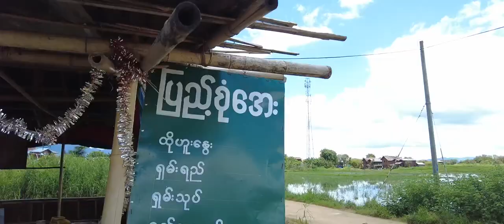BIRDING IN INLAY, MYANMAR